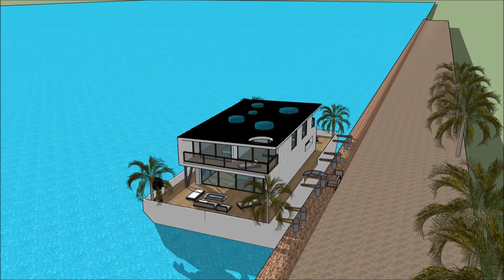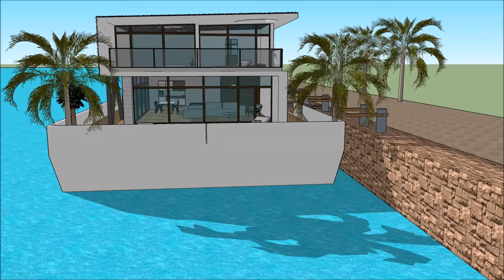Indian houseboat living in india Mumbai a new wave of high end leading edge floating home water livi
The Indian houseboat living in india Mumbai a new wave of high end leading edge floating home water livi is made to sustain quality of living as a worldwide concept: Karachi Delhi Lahore Chennai Kinshasa Dhaka Calcutta Bengalure Jaipur Dar es salaam Poland Switzerland Kenya or elsewhere.   The Indian houseboat living in india Mumbai a new wave of high end leading edge floating home water  includes an Extravagant Barge Design ready for the extravagant user to rent the barge Houseboat in Karachi Delhi Lahore Chennai Dhaka Calcutta Bengalure Jaipur Dar es salaam Poland Switzerland Kenya or elsewhere world wide.

The Indian houseboat living in india Mumbai a new wave of high end leading edge floating home water has three level plans with basement underneath it, which consist all the facilities needed for the renter. The Houseboat Barge has a unique modern contemporary design with unique architectural features. It has its own lounge area with gorgeous view of the bay. Karachi Delhi Lahore Chennai Dhaka Calcutta Bengalure Jaipur Dar es salaam Poland Switzerland Kenya or elsewhere